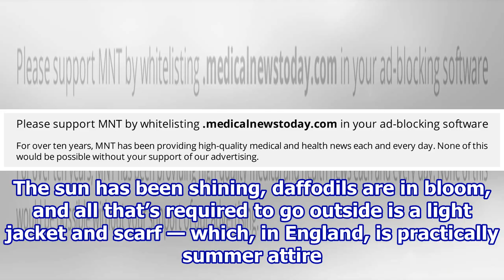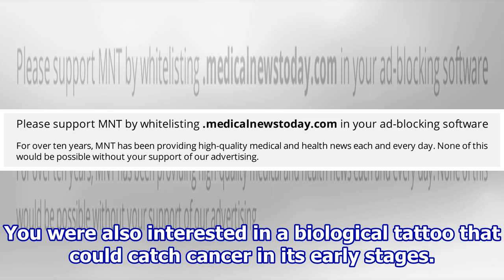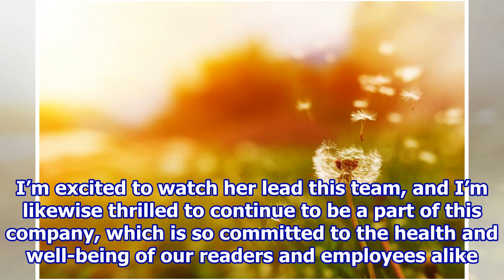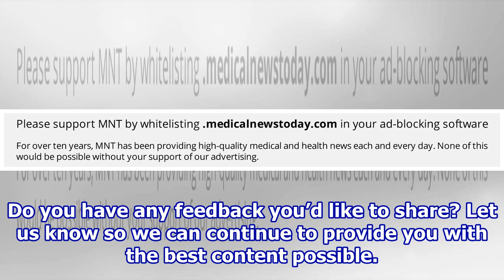Letter from the Editor: Winds of change